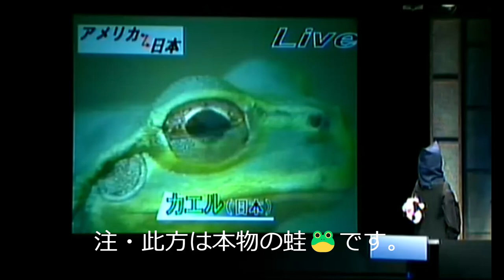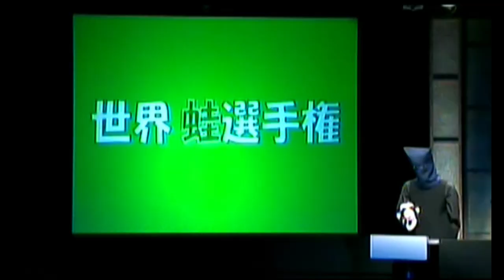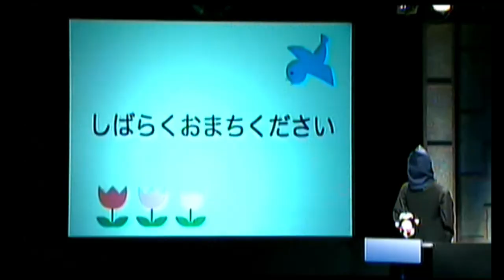パペットマペット🐮🐸ライブコント「世界蛙🐸選手権❓」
パペットマペット🐮🐸のライブコント「世界蛙選手権❓」です。

かえるくん🐸が選手権に挑戦！？実況はうしくん🐮。
だが、かえるくん🐸が本物のかえる🐸に！？

DVD「パペットマペット🐮🐸単独ライブ」から